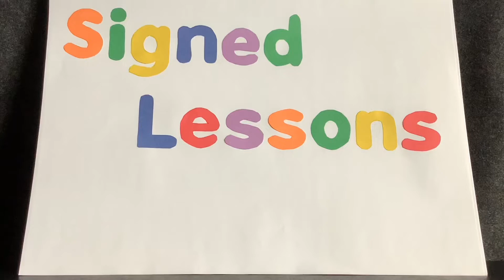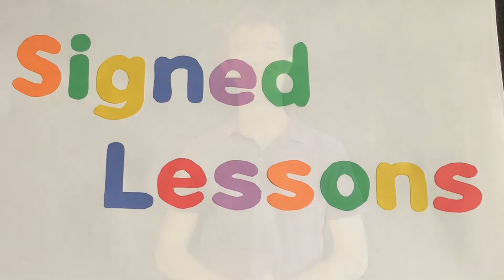Why do we get sick? for kids (ASL)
Ever wonder why people get sick?  Watch this video to learn why we get sick, what to do if you get sick, how doctor’s help sick people, and how to prevent getting sick.  Presented for kids using sign language.